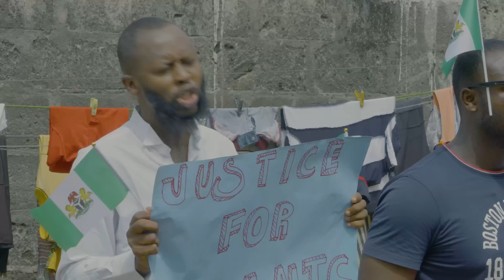Poor Husband (Best Of Mark Angel Comedy)